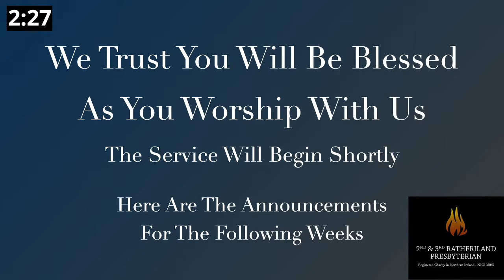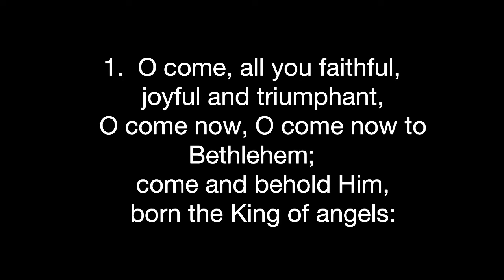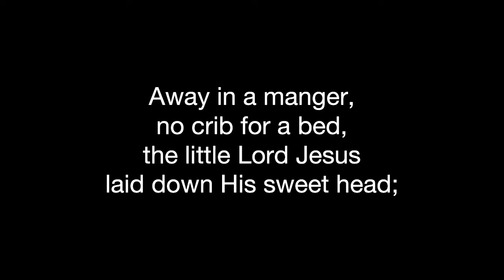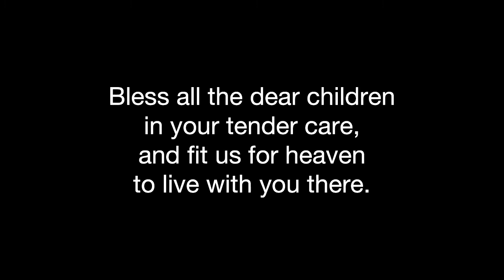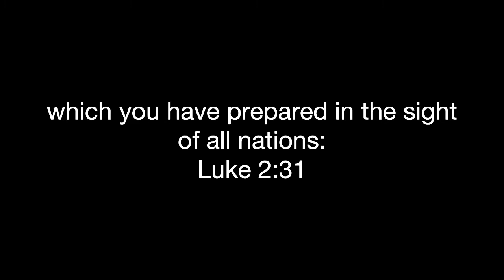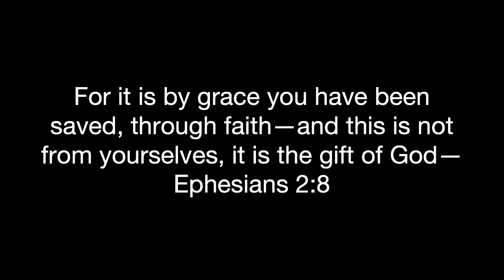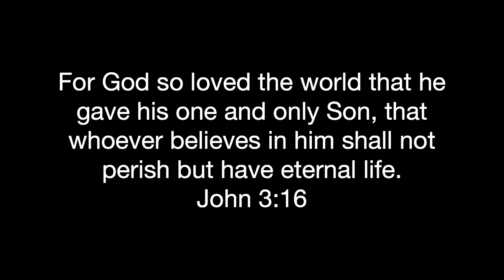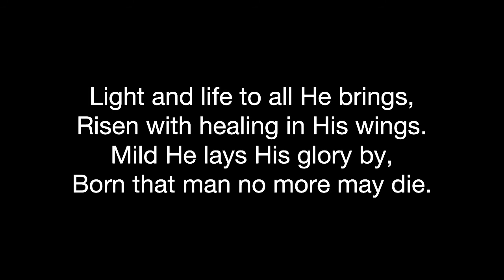Sunday 13th December 2020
Please join with us as we Worship the Almighty God, Minor Characters &  Major Lessons as we look at the Inn Keeper Christmas Special.